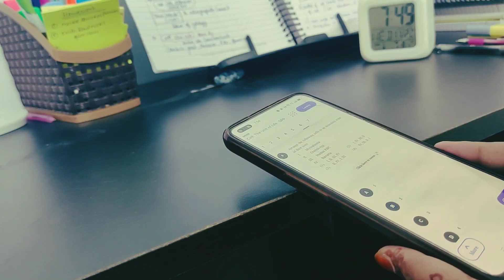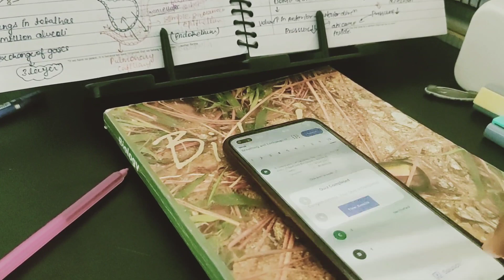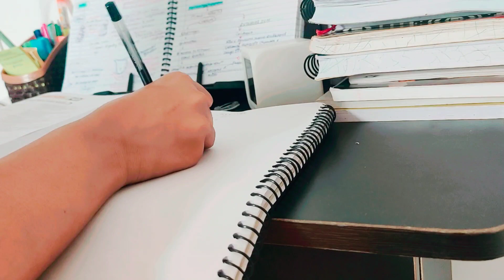yakeen 6.O day 01 study vlog neet2024| hard challenge 🔥🔥 vlog -01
yakeen 6.O day 01 study vlog neet2024| hard challenge 🔥🔥

A day in the life of a neet aspirants dropper
A day in the life of a neet aspirants
Neet 2024 answersheet
A day in the life of a neet aspirants class 12
A day in the life of a neet aspirants class 11
Yakeen 3.0
Yakeen 2.0 first day
Yakeen 6.0 first day
Neet 2024
Physics Wallah
5 months study plan
4months study plan
Life of a neet aspirants
Can I crack neet in 5months
5am routine
5am study routine
4am study sunnah
4am tahajjud